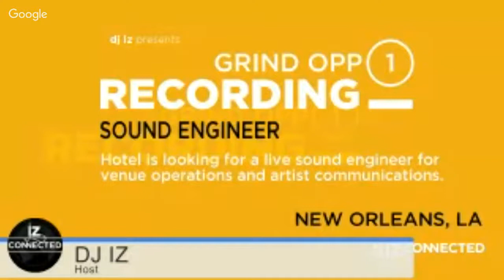CONNECTED 21 | Audio Jobs in Virginia & New Orleans - Film Jobs in SF, Brea & Redmond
MUSIC JOBS - FILM JOBS - RADIO JOBS - CULINARY JOBS

Each Monday at 11AM PST, Connected hooks you up LIVE with five job openings (what we call grind opps) in audio, film, broadcasting and the culinary arts. This week we connect you with the following job openings:

- Sound Engineer - New Orleans, LA
- Media Editor - Brea, CA
- Audio Engineer and Instructor - Midlothian, VA
- Cinematographer/Video Editor - Redmond, WA
- Streaming Media Video Producer – San Francisco, CA

RRFC
1201 West 5th Street, Suite M130